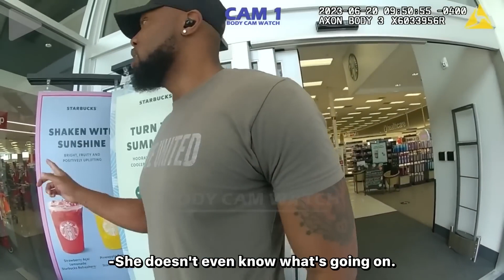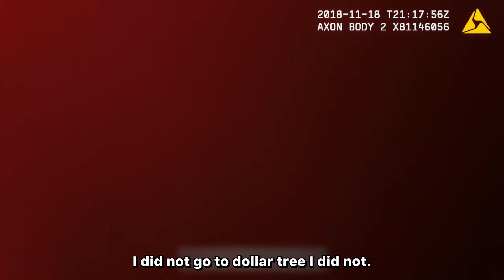5 Moments Dumb Thieves Realize They've Been Arrested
Today we will be taking a look at the dumbest thieves you will ever see.

5 Moments Dumb Thieves Realize They've Been Arrested

We also talk About Real Crime Documentaries , Murder , Psychopaths

Follow Scullie for DAILY videos on Creepy Horror, Psychopaths , Murder, Crime Horror